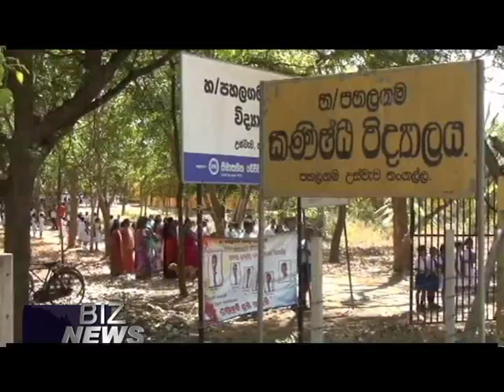ITN News Cover - CSR Project - Donation of Musical Instruments